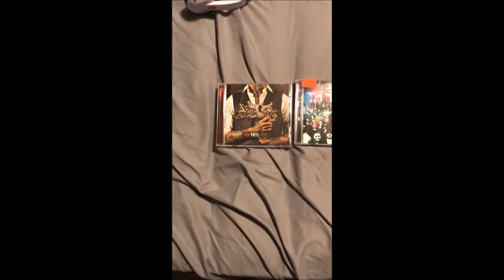Weekend Travel Vlog (Ocala FL)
It ain't much but I filmed a little while traveling this past weekend.